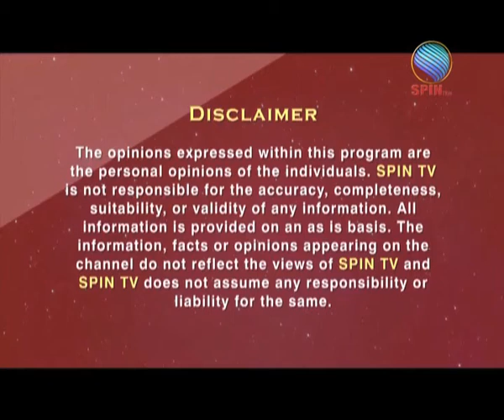L' Affaire Interiors - Westin tower EP 01